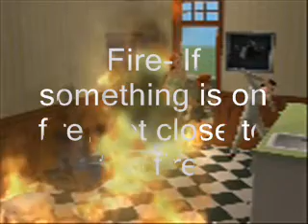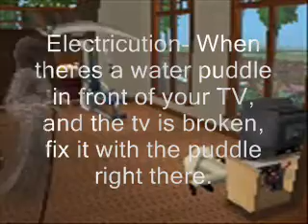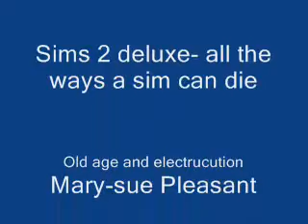Sims 2 deluxe- Some ways to kill a sim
All the ways. I'm too lazy to count